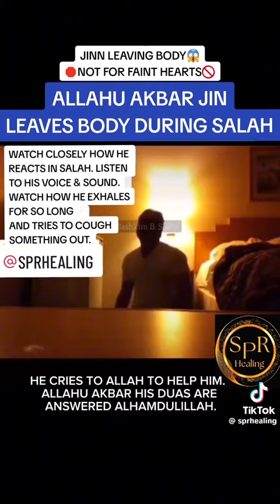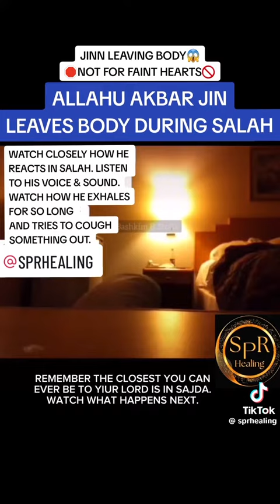Jin leaves a man’s body😳(not for the faint hearted people)